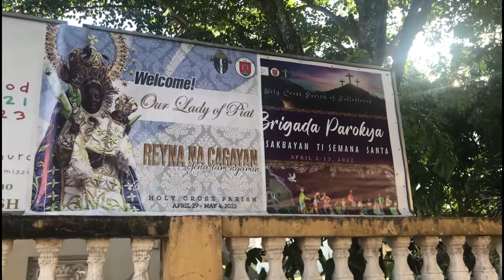Hermes Vlog #12. Pasyal tayo sa Ballesteros, Cagayan Valley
Watch my first video on my YouTube channel

MUSIC CREDIT
Mr Pink by Topher Mohr & Alex Elena- upbeat Funky Happy